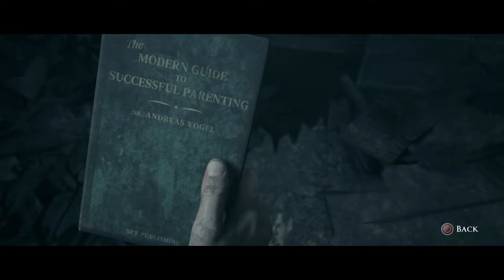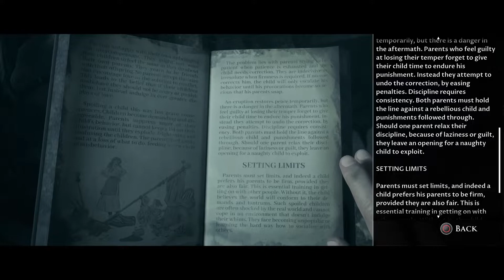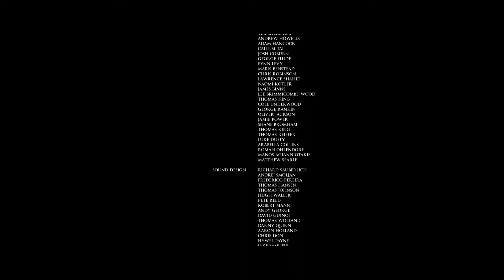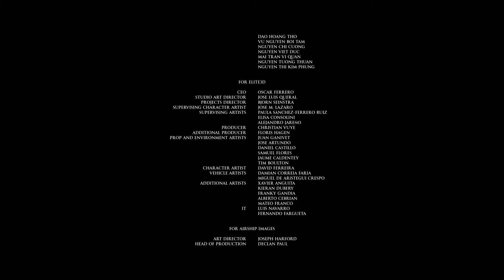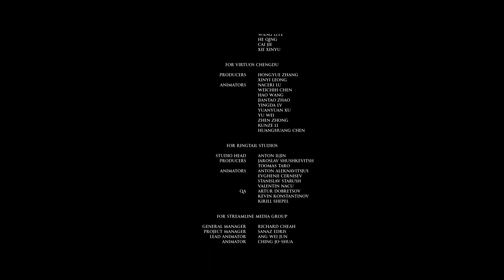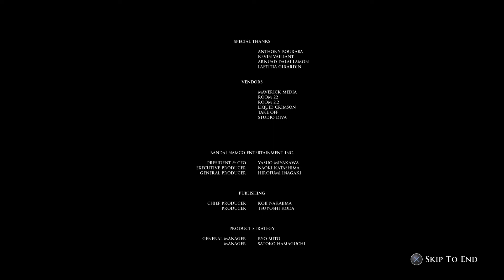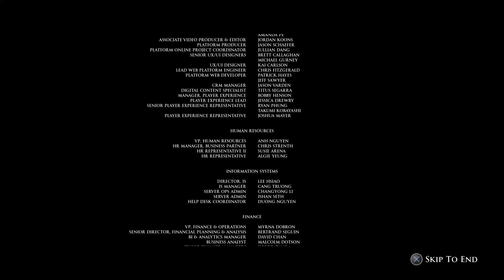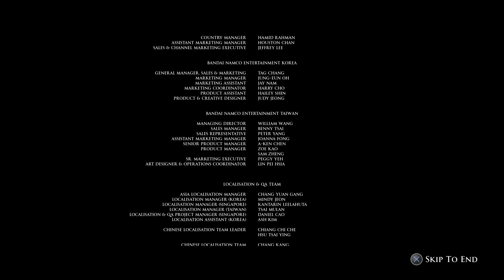Fate of Little Hope | Part 14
It's time for our story to come an end the fate of our protagonists is within sight.